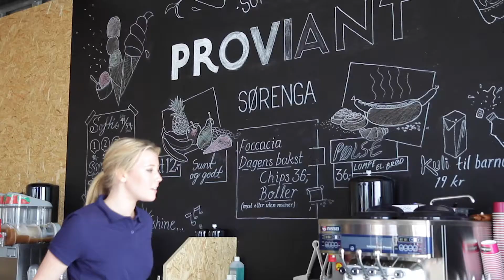Velkommen til Proviant Sørenga, helt ute ved sjøbadet!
Her får du fantastisk is, pølser, brus, slush, kaffe og mer.